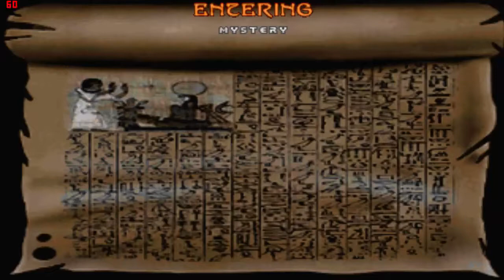Doom with Epic 2.Map 08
Map08:Karnak Temple